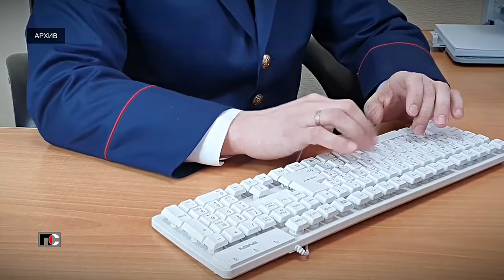Патрульная Служба - 23.11.30